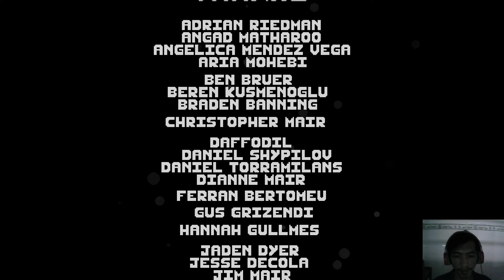Swallow the Sea - Playthrough